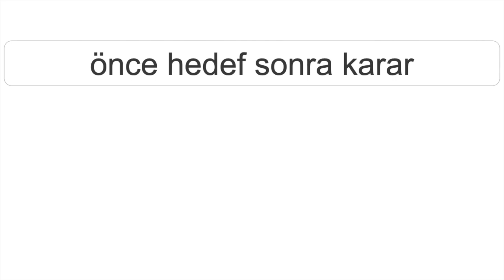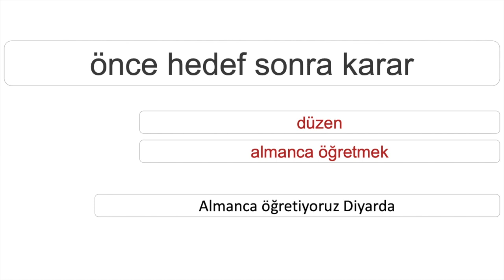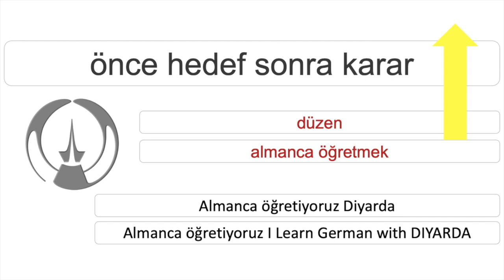Yeni ve düzenli almanca ögretiyoruz !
önce hedef belirledim sonra karar verdim, yeni ve düzenli almanca ögretiyoruz kanalım

Yenilikler hakkinda bilgi edinmek istiyorsan bu dersi dinle.